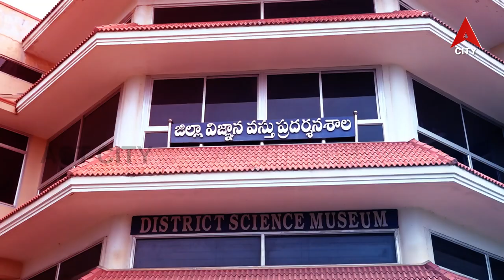International Moon Day